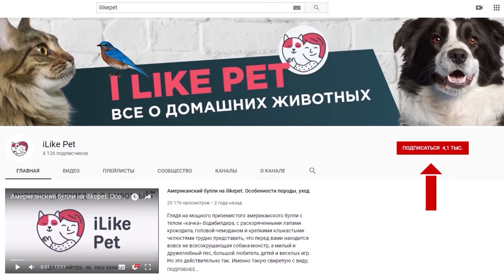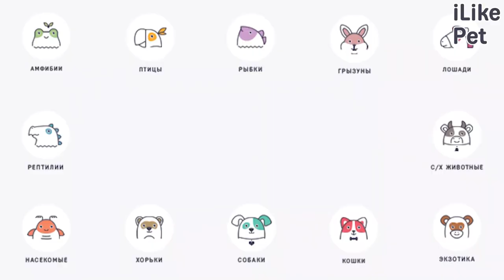4 особенности характера джек-рассел-терьера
Энергичный джек-рассел-терьер нуждается в активном движении и тренировке. А еще он очень любит полаять.